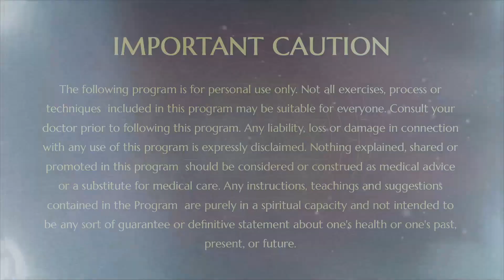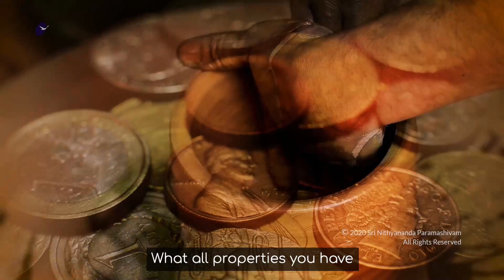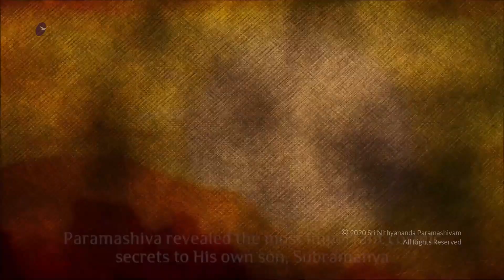Subramanya Learning from Paramashiva - No Questioning Paramashiva, Only Understand His Vision For Me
24 MAY 2020

*PARAMASHIVA’S MESSAGE DIRECTLY FROM SHRIKAILASA:

*I WILL EXPAND ON THE FIRST FEW VERSES OF THE SARVAJNANOTTARA AGAMA, AS I ALREADY INITIATED ALL OF YOU INTO VIDYARAMBHA. NOW THIS IS सर्वज्ञानोत्तर अगम - विद्या पाद:, SARVAJNANOTTARA AGAMA : VIDYA PADA - FIRST VERSE

त्रिपदार्थ विचार प्रकरणम्
TRIPADAARTHA VICHAARA PRAKARANAM

पशुपाश विधानंहि श्रोतुमिच्छामि तत्त्वतः
संयोगं च तथा तेषां कथयस्व महेश्वर

PASHUPAASHA VIDHAANAMHI SHROTUMICCHAAMI TATTVATAH
SAMYOGAM CA TATHAA TESHAAM KATHAYASVA MAHESHVARA

आद्याः पाशास्ततस्तेषां जीव आद्यस्तु किन्तु वै
के पाशाः को मलः प्रोक्तः कस्माद्बद्धः पुमानिति

AADYAAH PAASHAASTATASTESHAAM JEEVA AADYASTU KINTU VAI
KE PAASHAAH KO MALAH PROKTAH KASMAADBADDHAH PUMAANITI

पतिष्चा किं विधो ज्ञेयस्साधिकार पदे स्थितः
शिवस्च  कीदृशः प्राक्ता योधिकार विवर्जितः

PATISHCA KIM VIDHO JNEYASSAADHIKAARA PADE STHITAH
SHIVASHCA KEEDRUSHAH PRAKTAA YODHIKAARA VIVARJITAH

I WANT YOU TO LISTEN TO THE ORIGINAL VERSES THAT IS WHY I AM RECITING.

*I WILL READ THE TRANSLATION:

*SUBRAHMANYA SON OF PARAMASHIVA IS ASKING PARAMASHIVA: “O, THE GREAT LORD, I AM INTENT ON HEARING FROM YOU THE ESSENTIAL AND IMMANENT NATURE OF THE BOUND SELF AND OF THE FETTERING BONDS AS THEY REALLY ARE. ALSO, EXPLAIN HOW THE SOULS AND THE BONDS GET LINKED.”

*THE LORD ASKED: “OF THESE TWO, PASHU AND PAASHA, WHICH DO YOU WANT TO HEAR FIRST, PAASHA OR PASHU?”

*LORD SKANDA REPLIED: “WHAT ARE THOSE BONDS? WHAT IS THAT WHICH IS VERY OFTEN TOLD AS MALA? FOR WHICH REASON THE SOULS GET CHAINED WITH THE LIMITING FACTORS?”

*“HOW THE ESSENTIAL NATURE OF PATI, WHO, BEING ESTABLISHED IN THE SPECIFIC STATE OF AUTHORITY, PERFORMS THE FIVEFOLD COSMIC FUNCTION, COULD BE KNOWN? HOW THE ESSENTIAL NATURE OF LORD SIVA WHO IS ABOVE AND FREE FROM THE SPECIFIC STATE OF AUTHORITY HAS BEEN EXPLAINED?”

*NOW I WILL ENTER INTO THE EXACT THE SPACE - BEING OF SUBRAHMANYA AND BEING OF PARAMASHIVA.

*THERE ARE THREE THINGS:

PASHU, PAASHA, PATI:

PASHU - MEANS BOUND SOUL, THE SELF - ALL OF YOU WHO ARE EXPERIENCING LIMITATIONS BONDAGE

PAASHA - THE BONDAGE IMPURITY, PATTERNS, INCOMPLETIONS, KARMA, WHATEVER WORD WE MAY USE.

PATI - PARAMASAHIVA

*IN THESE THREE, SUBRAHMANYA IS ASKING, ‘EXPLAIN TO ME ABOUT PASHU AND PAASHA. I WANT YOU TO KNOW. HE IS NOT AT ALL ASKING ABOUT PATI - PARAMASHIVA.

*YOU NEED TO KNOW THE SECRET INNER SPACE OF SUBRAHMANYA:

*YESTERDAY I TOLD, ‘JUST BE LIKE SUBRAHMANYA FOR NEXT 16 DAYS, I WILL GIVE YOU EXACTLY WHAT PARAMASHIVA GAVE TO SUBRAMANYA THROUGH THIS AGAMA.’ AT NO TIME SUBRAHMANYA IS QUESTIONING ABOUT PATI. I WILL TELL YOU THE SECRET FROM MY OWN EXPERIENCE. EXACTLY I WILL MAP IT TO ATMA PRAMANA AND TELL YOU. NOW I HAVE TOLD YOU THE SHASTRA PRAMANA BY READING OUT THE SCRIPTURE. I WILL GIVE YOU THE APTA PRAMANA AND ATMA PRAMANA - BOTH
*ATMA PRAMANA - FROM MY EXPERIENCE:
WHEN THERE WAS MURDER ATTEMPT ON ME BY THE ANTIHINDU DRAVISH AND SOME FORCES... I WILL NOT NAME THEM NOW... WHEN THEY ATTEMPTED TO KILL ME, BURN ASHRAM AND DESTROY THE SANGHA, SOCIALLY WE TRIED TO TAKE MANY ACTIONS. WE TRIED TO TAKE TO LOCAL POLICE AND TAKE ACTION, NOTHING COULD BE DONE. WE TRIED TO GO TO LOCAL INDIAN COURT. FOR YEARS NOTHING COULD BE DONE. WE TRIED EVERY POSSIBLE VENUE SOCIALLY. WE KNOCKED EVERY DOOR, EVERY POLITICIAN. WE TRIED TO TELL OUR STORY TO EVERYONE. WE BEGGED EVERYONE FOR JUSTICE. SOCIALLY HOW WE TRIED IS ONE THING. MORALLY HOW WE DEAL IS ONE THING. BUT ALL THAT IS EXTERNAL WORLD, OUTER WORLD RELATED.

*HOW I HANDLED IT INSIDE ME, I AM OPENING THAT SECRET NOW. LISTEN. HOW I RESPONDED INSIDE ME, I AM OPENING NOW: FIRST THING, I RESPONDED TO PARAMASHIVA: “PARAMASHIVA, I AM VERY CLEAR ABOUT ONE THING. I WILL NOT QUESTION YOU. I WILL NOT DOUBT YOU. I WILL NEVER CONSCIOUSLY OR UNCONSCIOUSLY EVEN IN THE REMOTE CORNER OF MY MIND OR DREAM WILL POINT THE FINGER TOWARDS YOU OR TURN THE NEEDLE TOWARDS YOU. YOUR EXISTENCE AND YOUR ONENESS WITH ME AND YOU MANIFESTING IN ME, ALL THAT IS ABSOLUTE TRUTH. THERE IS NO DOUBT, QUESTION, NEGOTIATION, UP, DOWN IN THAT. IT IS A SEALED DEAL, OVER. I WILL ONLY QUESTION, DOUBT, THINK, OTHER THAN YOUR EXISTENCE. I WILL ONLY ASK: THROUGH THESE ATTACKS, YOU ARE ASKING ME TO DO SOME GREAT WORK. YOU ARE ASKING ME TO TAKE SOME MORE RESPONSIBILITY.